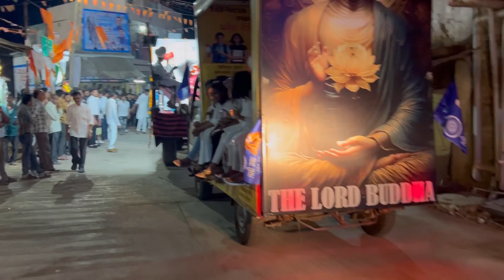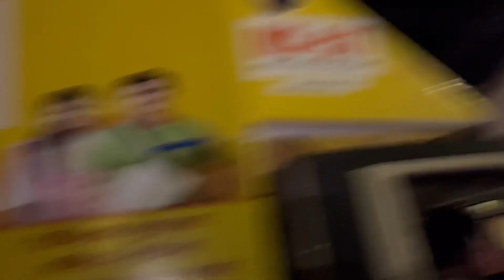14 April in night time 🥳😍